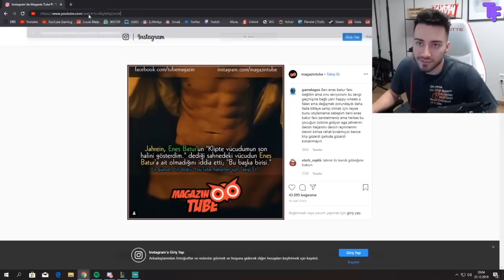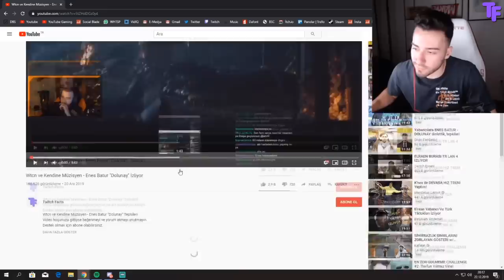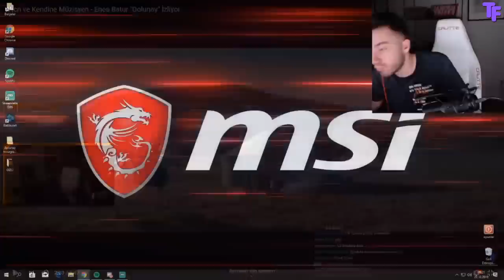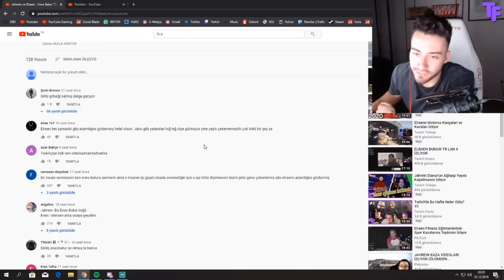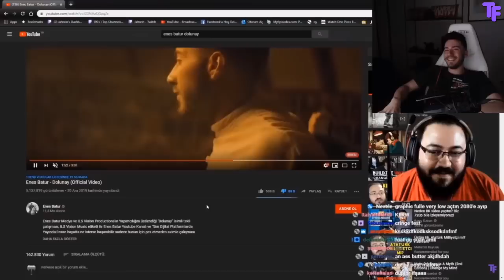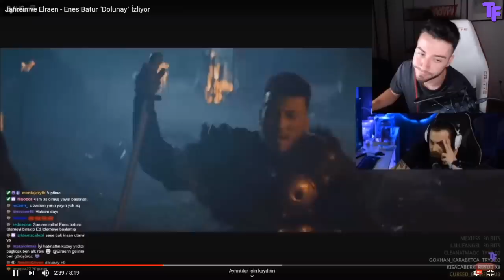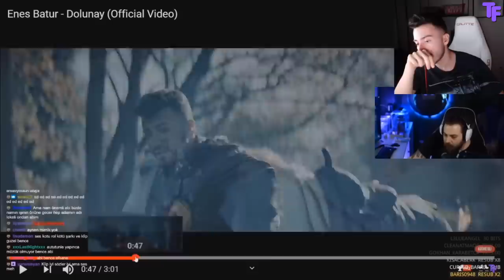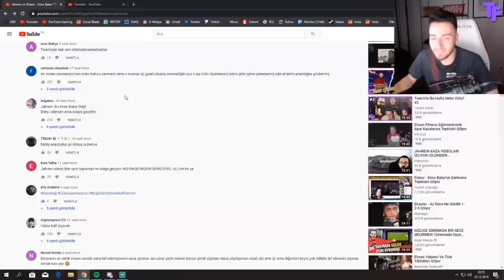Enes Batur - Yayıncıların "Dolunay" Tepkisine Cevap Veriyor (Wtcn,Jahrein,Elraen,Müzisyen,Elwind)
Enes Batur - Yayıncıların "Dolunay" Tepkilerini İzliyor ve Yorumluyor